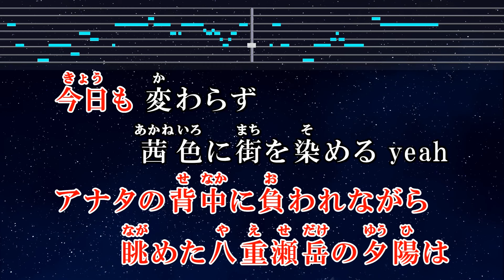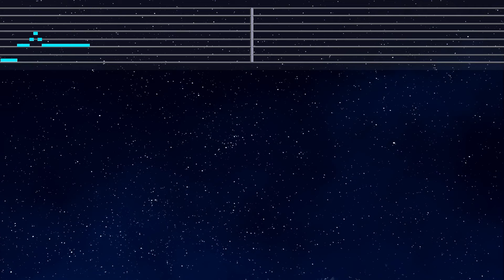練習用カラオケ♬ アンマー - かりゆし58【ガイドメロディ付】 インスト, BGM, 歌詞 ふりがな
Photo: Taken by EdKara